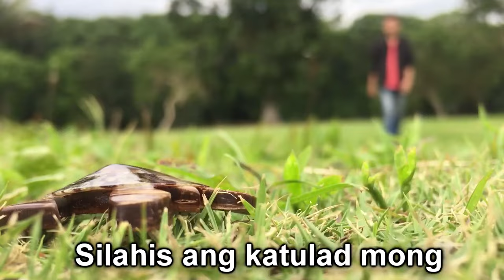Himno ng Pamantasang Mindanao - MSU Main Campus